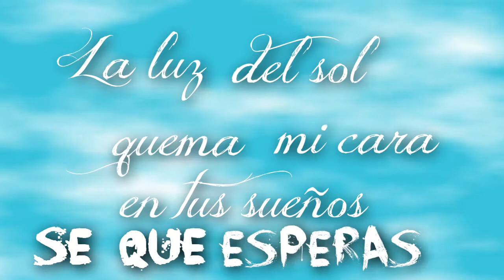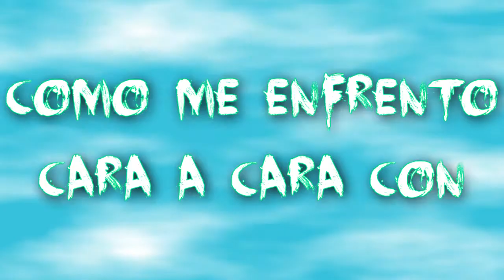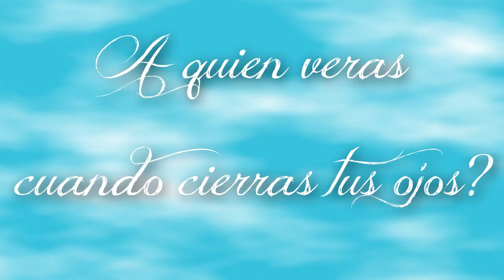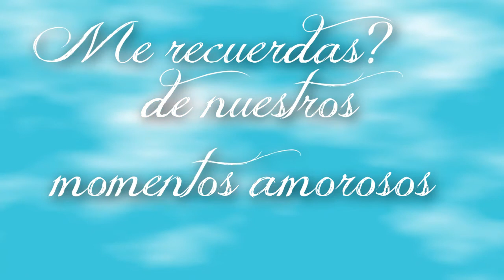Alesana seduction (español)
cualquier cosa a mi pag porfa!!